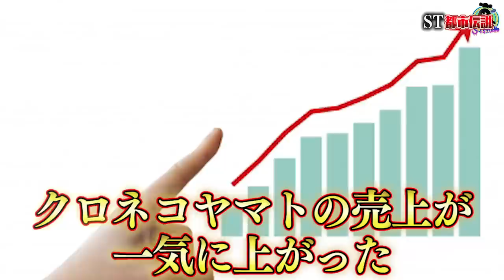【都市伝説】魔女の宅●便に隠された恐怖の裏メッセージ…。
日程↓
3月28日（大阪）
3月29日（名古屋）
4月12日（東京）

【日程】
2月15日~2月17日

★ED曲
「No Title」
↓ダウンロードはこちらから↓